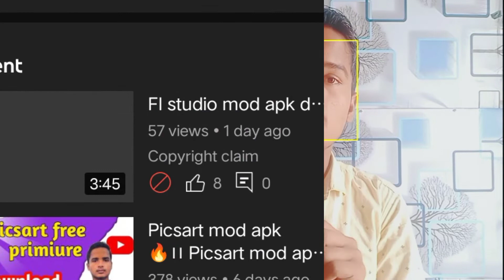चैनल बर्बाद हो गया😭 ये गलती मत करना।। chanel par copyright strike aa gaya 😭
चैनल बर्बाद हो गया😭 ये गलती मत करना।। chanel par copyright strike aa gaya 😭 ‎@Manoj Dey

•tripod =》without tripods

Chanel बर्बाद हो गया
Chnel par ye galti mat karna
Channel delete ho jayega
Chanel par ye videoat upload karne ka tarika
Chanel par ye video mat upload karna
Chanel par copy right strike
Channel par copyright kaise dekhe